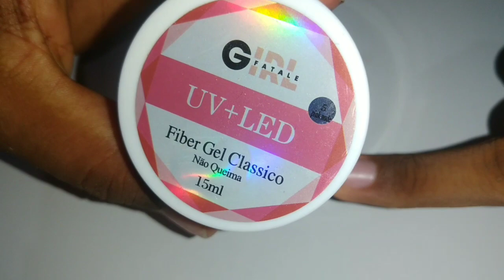DECORAÇÃO COM ESMALTE EM GEL E FITILHO 😍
essas e outras novidades você encontra aqui. 🤩
DECORAÇÃO COM ESMALTE EM GEL E FITILHO decoração simples e lindaaaaa.😍